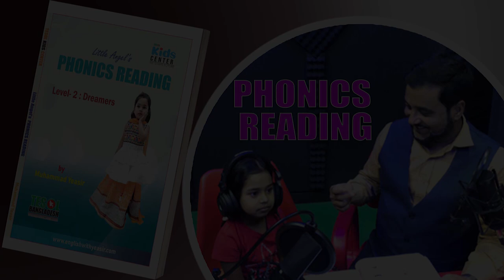Little Angel's PHONICS READING | Lesson-12 | TESOL Bangladesh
Little Angel's PHONICS READING
বাংলাদেশের প্রথম ও একমাত্র বই little angel-দের জন্য। উন্নত বিশ্বের শিশুরা PHONICS দিয়েই ইংলিশ পড়া শেখা শুরু করে।
এবার বাংলাদেশের শিশুরাও ইংলিশ পড়া শিখবে PHONICS পদ্ধতিতে।